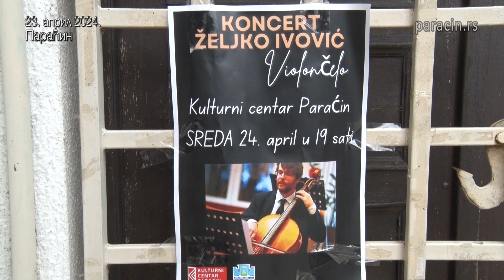Богат програмски садржај до краја недеље у Културном центру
До краја недеље у Културном центру ће бити одржана
три догађаја. У среду, 24. априла, од 19 сати, биће
одржан концерт за виолончело, а наступиће Жељко
Ивовић. У четвртак, 25. априла, биће отворена изложба
&quot;Пут у Египат&quot;, аутора Павела Мунтиева који долази из
Русије и по први пут је у Србији, баш у параћинском
Културном центру. Петак, 26. април, резервисан је за
књижевно вече и представљање најновије књиге нашег
суграђанина, Стефана Симића. Почетак је заказан за 19
сати, а улаз је као и увек слободан.